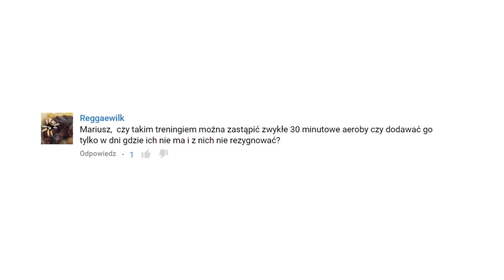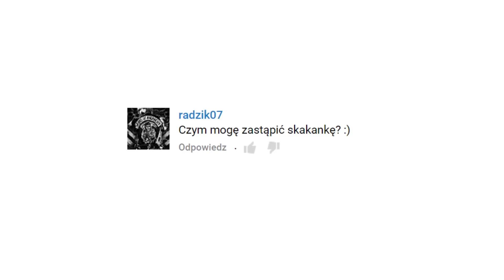Jak spalić więcej tłuszczu w jak najkrótszym czasie? [Trener Odpowiada]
Pod materiałem "Jak spalić więcej tłuszczu w jak najkrótszym czasie?" pojawiło się wiele pytań. Na kilka z nich postanowiłem odpowiedzieć, więc dzisiaj w filmie o innych metodach szybkiego spalania tłuszczu.

Kod: mariusz5, dający 5% rabatu